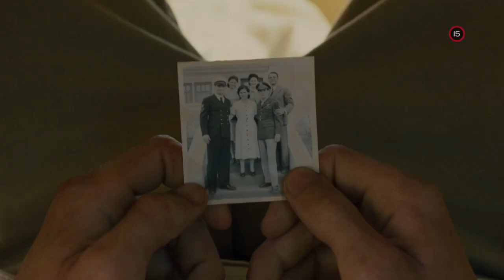Nezlomný (19.10.2020 o 20:25 na PLUSke)